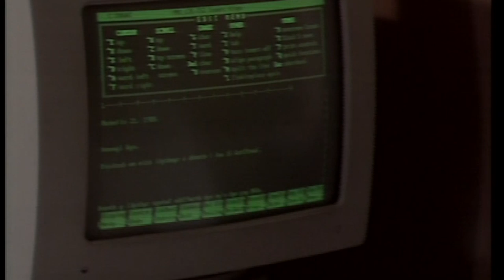Labour MP Paul Flynn dies | ITV News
Veteran Labour MP Paul Flynn was a man of “real courage and integrity” who was respected across the political divide, fellow politicians have said following his death at the age of 84.

The MP for Newport West died on Sunday after representing his constituency for 32 years.